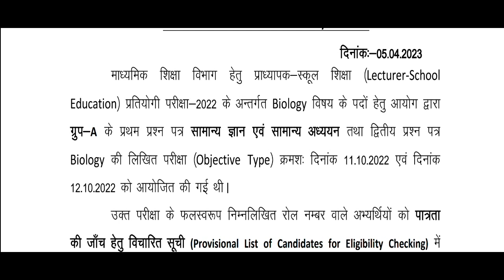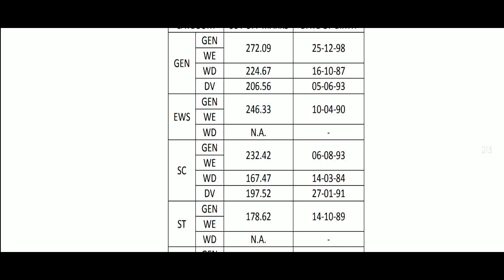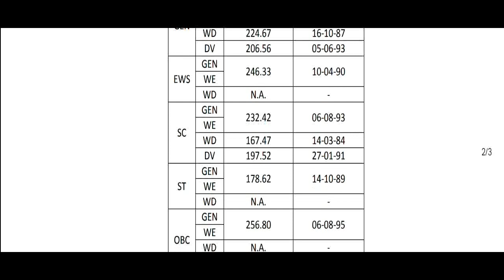rpsc 1st grade result 2022 जारी /rpsc first grade result 2022 /rpsc letest news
rpsclatestupdate  2022 New Vacancy | REET 2022 Syllabus & Taiyari Kaise Kare | New Reet Exam 2022 | reet exam latest news